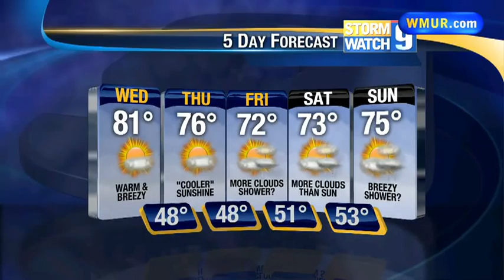Warm, breezy day Wednesday